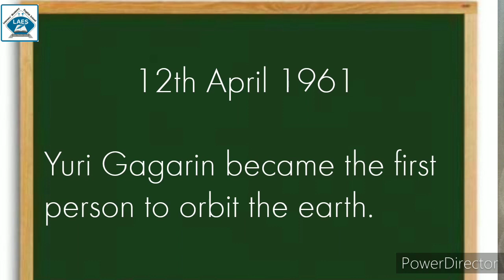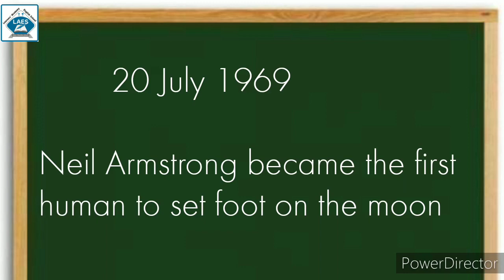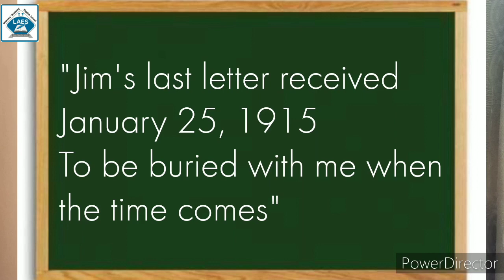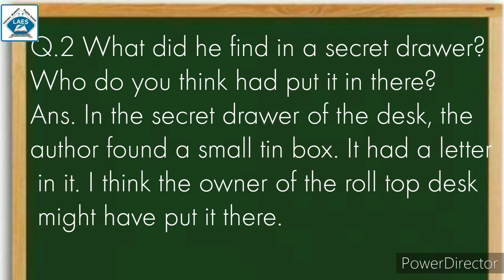Std 8th English Ch-1 The Best Christmas Present in the World Part-1